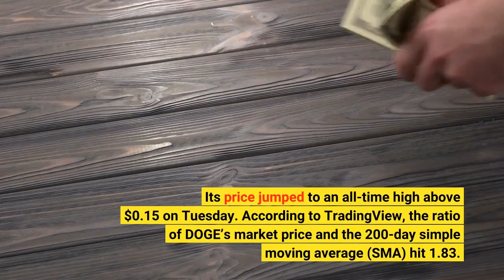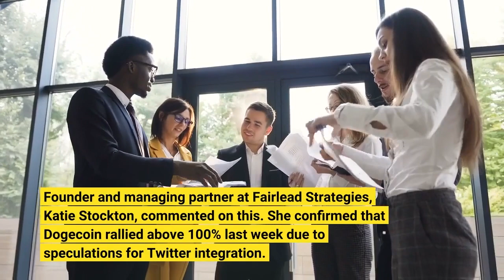Dogecoin Crosses A 200 Day Moving Average Since June 2021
Although Dogecoin lost much of its value in 2018, it still has supporters who trade it. The majority are using it for content on Twitter and Reddit. Dogecoin is based on the dog meme. Elon Musk continually supports the memecoin, thereby affecting its prices always. The complete official acquisition of Twitter inspired a massive price rally for DOGE. Over the past seven days, the cryptocurrency has pushed above a 200-day moving average. It is a huge comeback for DOGE after trading below $0.06 a week ago. Its price jumped to an all-time high above $0.15 on Tuesday. According to TradingView, the ratio of DOGE’s market price and the 200-day simple moving average (SMA) hit 1.83. That is the highest value since June 2021. The Mayer Multiple (also the ratio between market price and 200-day SMA) for DOGE ranks the highest by market cap among the top 20 cryptocurrencies. Founder and managing partner at Fairlead Strategies, Katie Stockton, commented on this. She confirmed that Dogecoin rallied above 100% last week due to speculations for Twitter integration. Stockton noted the surge above the 200-day moving average, acknowledging it as meaningful on its chart. Following Stockton’s analysis, DOGE’s break in price may have long-term effects if the bulls build a new base above the previous resistance level of $0.0917. But relying on the rally may be risky since there is a possibility of buying the rumor and selling the news event playing out. According to Stockton, traders who bought DOGE ahead of the Twitter acquisition event may book profit, causing a price decline. Stockton’s prediction is already playing out, as DOGE price dropped by 8.5% to $0.0129 on Wednesday morning. DOGE is currently 17% down from its Tuesday Peak level. The MACD histogram indicates a strong upward momentum, but the stochastic oscillator has dropped lower from the overbought levels (above 80). That signifies a temporary price decline. Crypto chart analysts use the MACD to measure the trend strengths and changes, while stochastic enables them to identify overbought and oversold levels. Presently, DOGE is trading at $0.13305 with a 24-hour trading volume of $4,263,850,591. It is up by 4% in the last 24 hours. Shiba Inu is also up by 3% in the last 24 hours and is trading at $0.000012. Its 24-hours trading volume is currently $574,406,282. The meme coin has a circulating supply of 549,063,278,876,302 SHIB coins. With the recent event in the market, Dogecoin is no joke. DOGE has recorded a yearly growth of over 3200% in the last year, placing it in the same category as some leading cryptocurrencies.